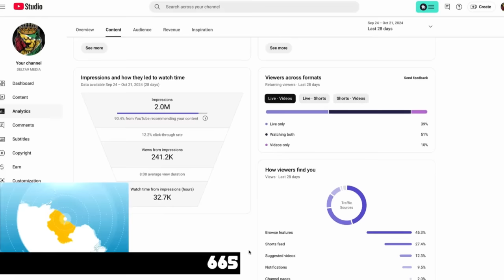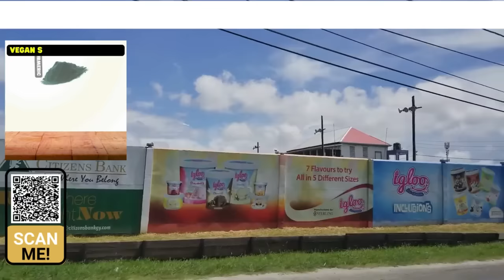V.P. JAGDEO_ 19 YRS OF ALLIANCE NO CHANGE L!ES & C@RRUPT!ON! + MORE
GORDON _ WORD ON THE STREET!
mr. freeman _ expose this about kwame?
V.P. JAGDEO_ 19 YRS OF ALLIANCE _ NO CHANGE_ L!ES & C@RRUPT!ON!

_All Contents and Titles are all Alleged In/For This Video! (It Is Alleged)

Hydrogen Water Bottle

One-Touch Glass Tea Maker,20oz(600ml) Glass Teapot

Copper Water Bottle with Jute Bag - 34 Oz